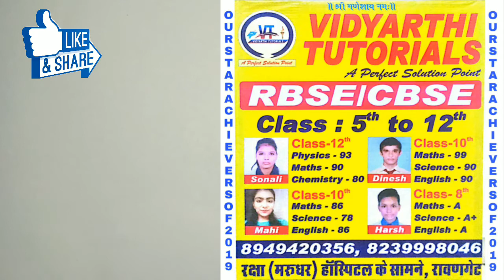NCERT Class-9 Maths | Ch-2 Polynomials ( बहुपद ) | Ex-2.5 Q. 4 & 5 | by Narendra Sir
NCERT/CBSE/RBSE Class-9 Maths | Ch-2 Polynomials ( बहुपद ) | Ex.-2.5 Q. 4 & 5 | English & Hindi Medium | by Narendra Sir